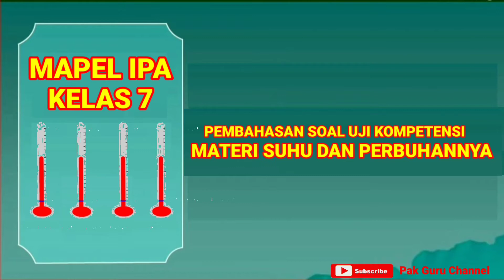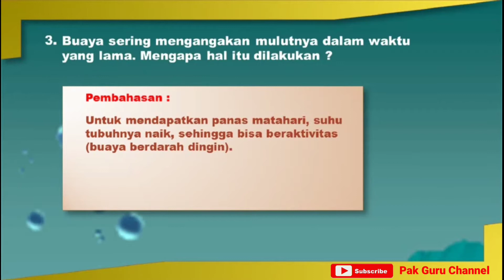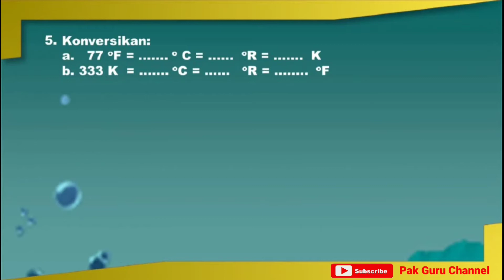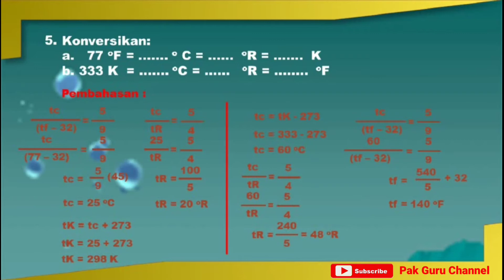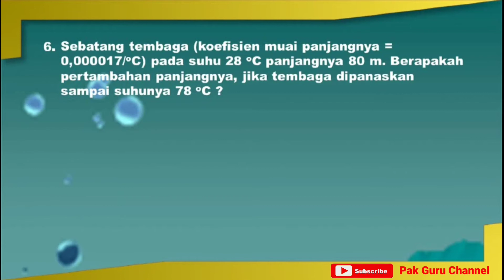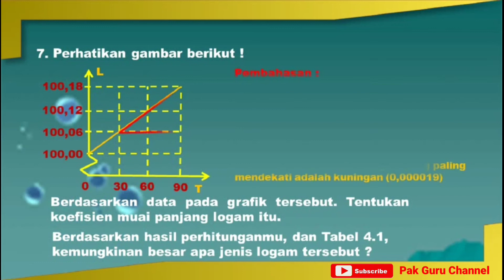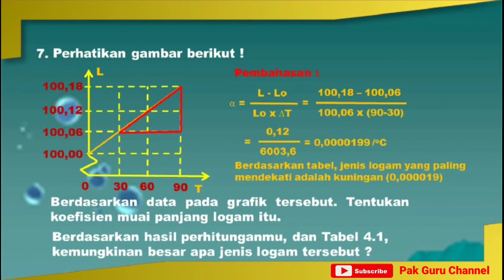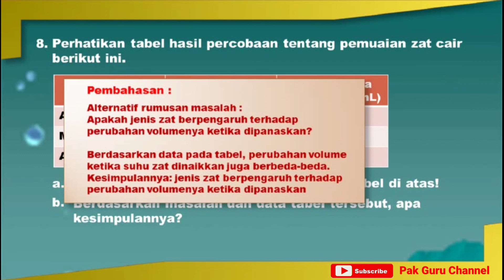Pembahasan Soal Uji Kompetensi Materi Suhu dan Perubahannya || Mapel IPA Kelas 7 SMP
Untuk menguji penguasaan materi, siswa perlu diuji dengan soal uji kompetensi. Video kali ini saya menyajikan tentang pembahasan soal uji kompetensi mapel ipa kelas 7 smp. materi yang disajikan adalah suhu dan perubahannya.